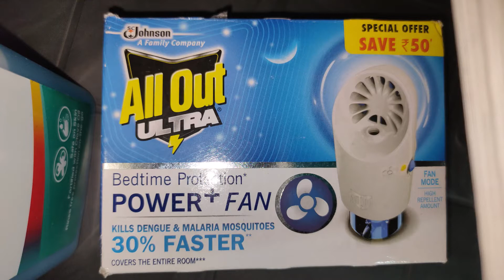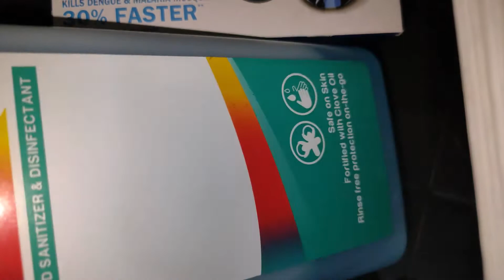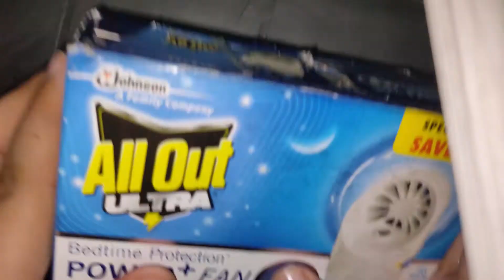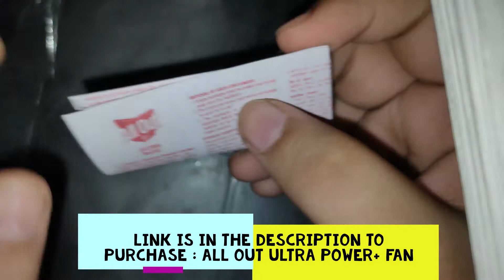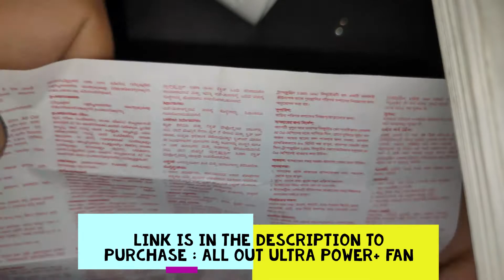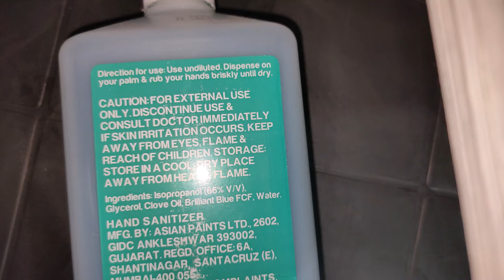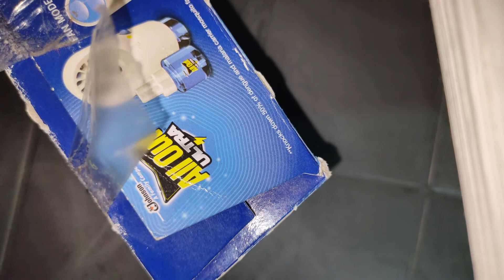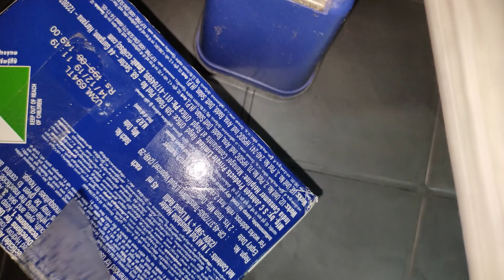All Out ULTRA Power+ Fan : Unboxing & First Impressions | Unbox & Unfold IN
We unbox everything !

Amazon Link for purchasing All Out ULTRA Power+ Fan